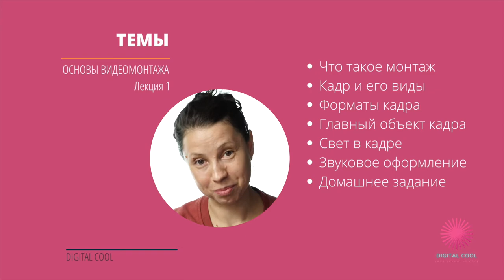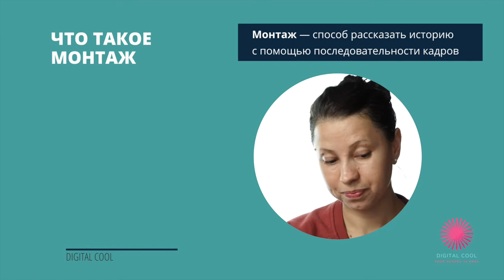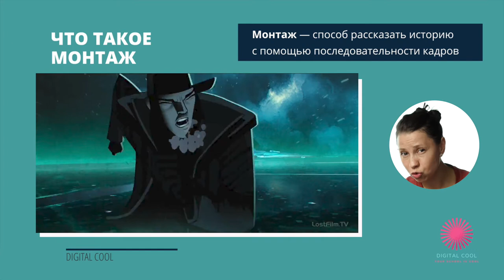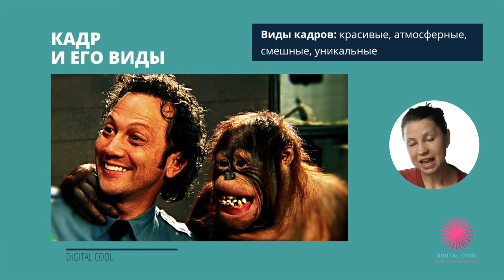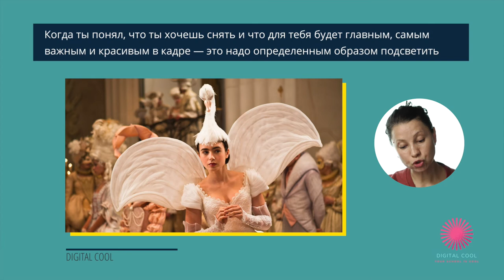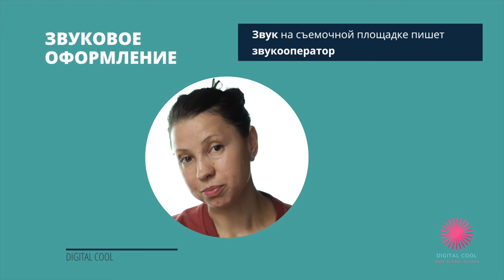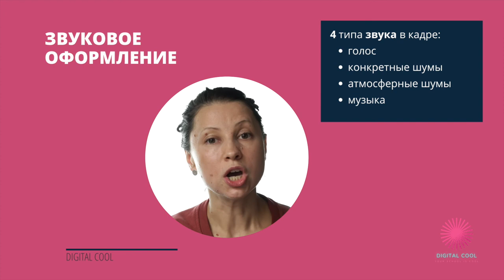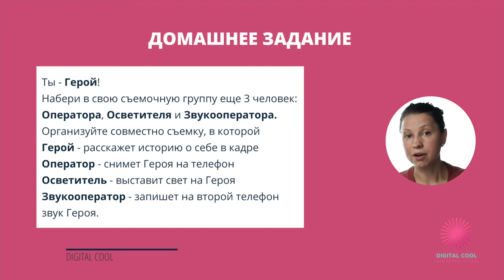Digital Cool Editing L1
Digital Cool video